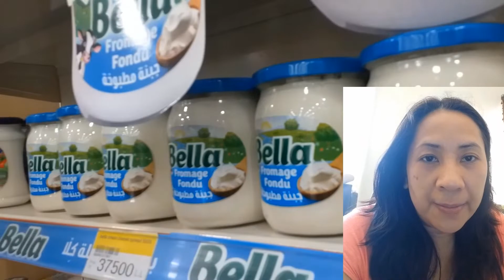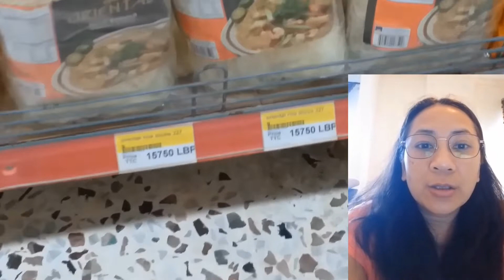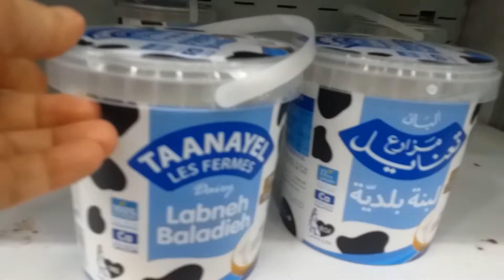Paano Bang Maging Wise sa Pamimili Ngayung Pandemic?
0:00 Introduction
0:31 Check for promotional items and prices
0:59  Items with the same price, choose the best kind
1:37 Choose the not branded item
2:15 Break the old habits
2:44 Sacrifice the non-urgent items
3:14 Introducing Labneh, Middle Eastern dip
3:44 Introducing Khobz
3:58 How labneh being eaten?
6:37 Teaching children on budgeting
6:52 Teaching children how to be responsible
7:05 Bloopers
8:13 Please subscribe and thank you for watching